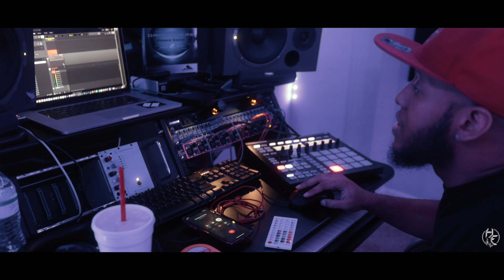Road To 50 Placements Episode 1| Writing A Song | Firetracks | DrDoMusic | Jyoungsfl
So we've decided to start a series called Road To 50 Placements where we will be documenting our songwriting/production process as we create records that will be shopped for placements. This episode features Firetrack DrDoMusic & Jyoungsfl.